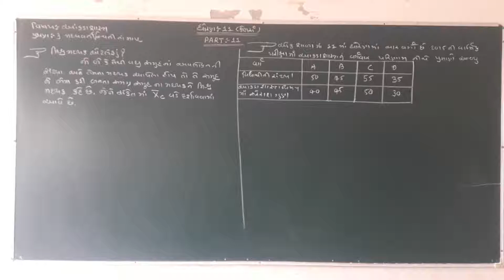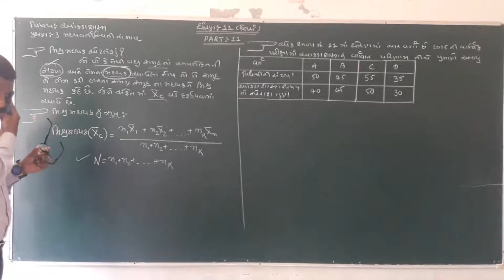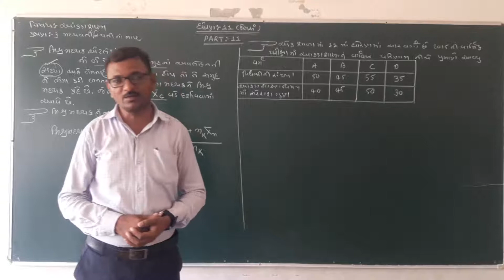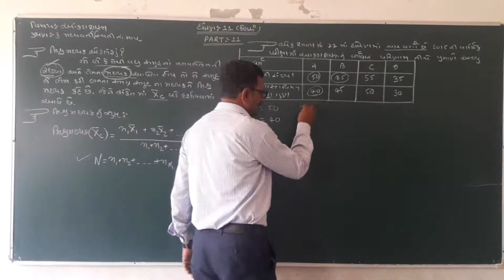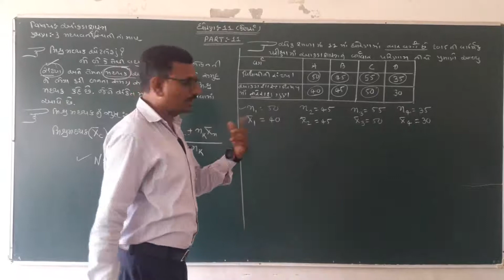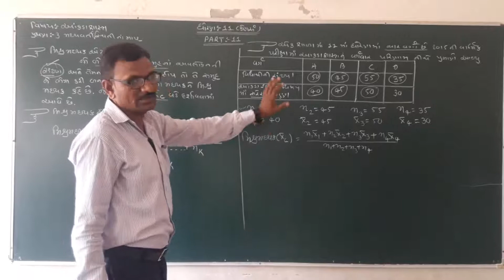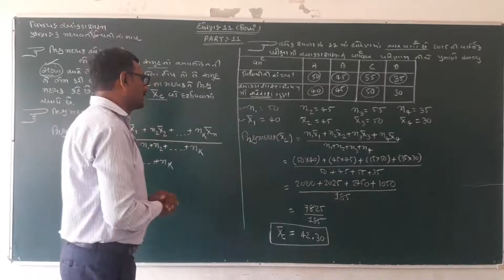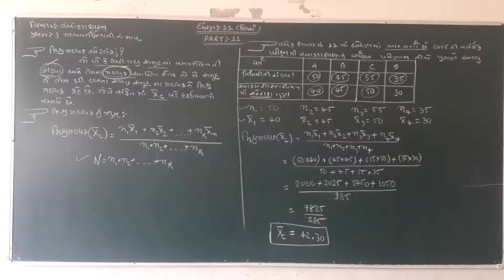11COM STAT CH 3 PART 11